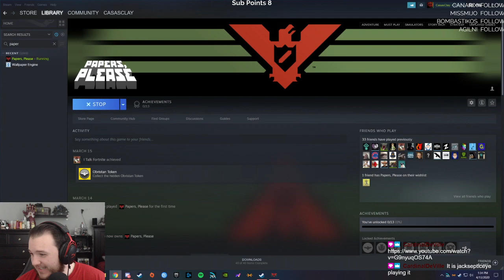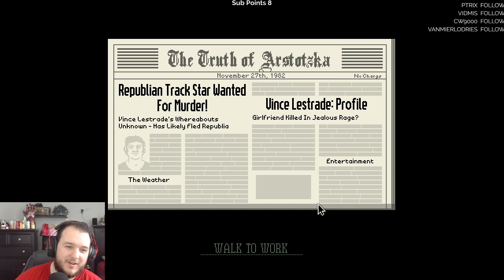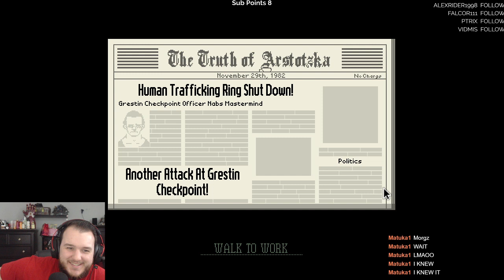Papers, Please - Let's Play - Part 1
Papers, Please Let’s Play by Casas Plays, formerly known as CasasClay. Watch live at CasasPlays.TV

Papers, Please is a puzzle simulation video game created by indie game developer Lucas Pope, developed and published through his production company, 3909 LLC. The game was released on August 8, 2013 for Microsoft Windows and OS X, for Linux on February 12, 2014 and for iOS on December 12, 2014. A port for the PlayStation Vita was announced in August 2014, and was then released on December 12, 2017.

In Papers, Please, the player takes on the role of a border-crossing immigration officer in the fictional dystopian Eastern Bloc-like country of Arstotzka, which has been and continues to be at political hostilities with its neighboring countries. The game takes place at a migration checkpoint. As the immigration officer, the player must review each immigrant and return citizen's passports and other supporting paperwork against an ever-growing list of rules using a number of tools and guides, allowing in only those with the proper paperwork while rejecting those without all proper forms, and at times detaining those with falsified information, while also balancing personal finances.